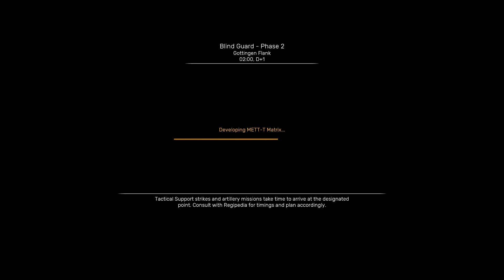Regiments 2023 replay. Replay of Operation Blind Guard stage 2 part 1.